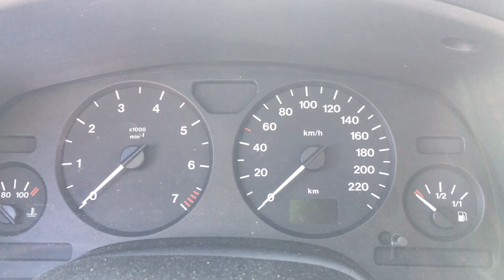S 7136 ДВС (Двигатель) Opel Astra G 1.8i X18XE1